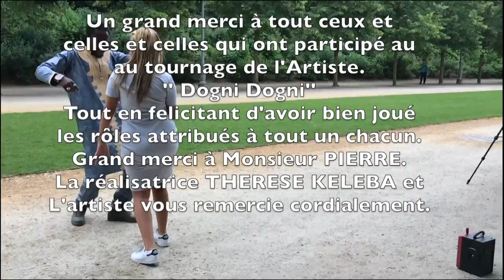ORIGINAL SEKOU | Dogni Dogni | 🇬🇳Official Video 2018 | By Dj IKK